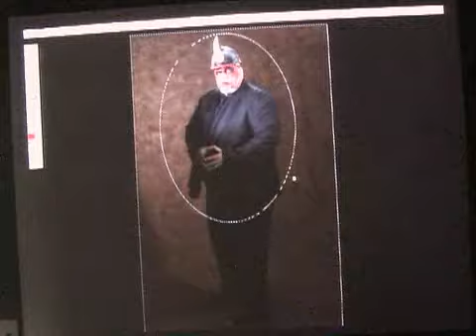The Big Nasty at jefffaydotcom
Way back in 2007 Big Nasty stopped by my Studio.